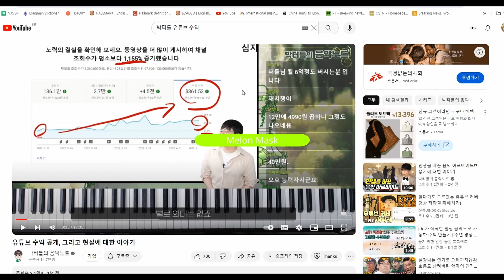12만 유튜버보다 더 많이 벌 수 있는 방법, 지금 공개합니다! (ft. 굳이 유튜버 할 필요 없음!)